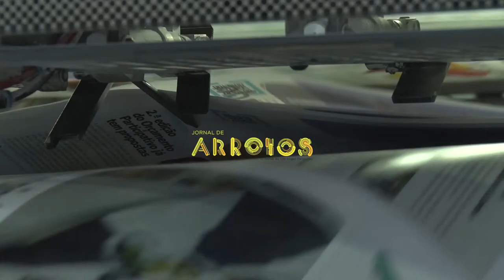Jornal de Arroios nº 10 | Entrevista Duarte Cordeiro - Parte 2